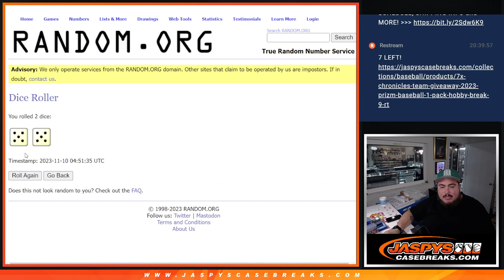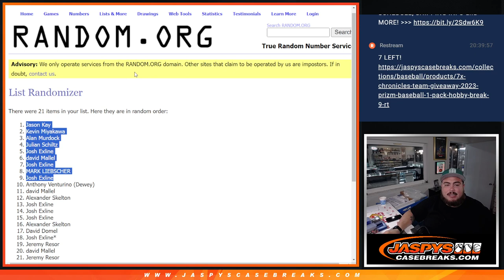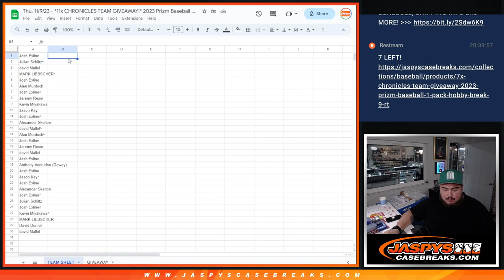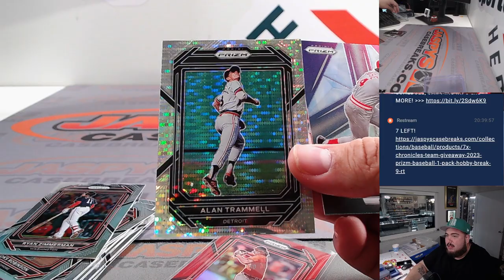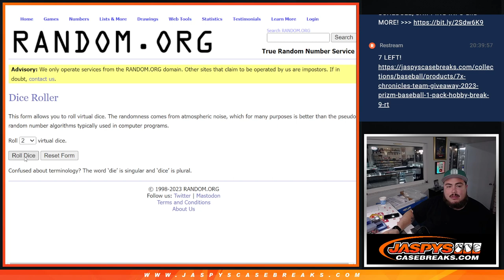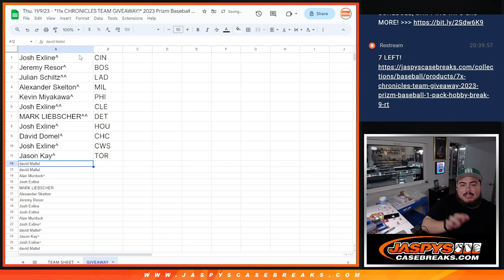Thu. 11/9/23 - *11x CHRONICLES TEAM GIVEAWAY!* 2023 Prizm Baseball 1-Pack Hobby #10 *RT*